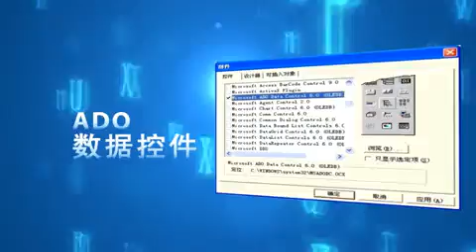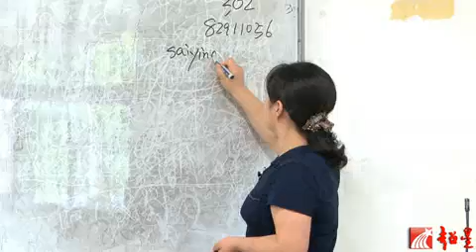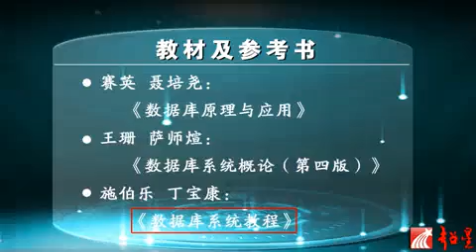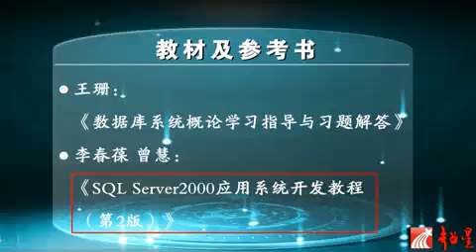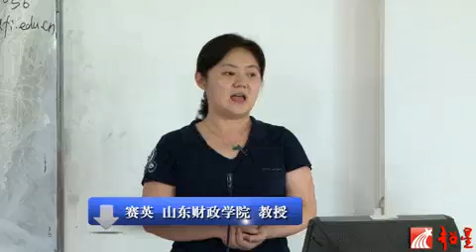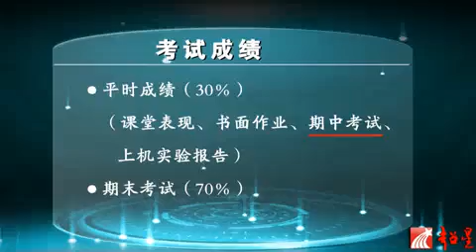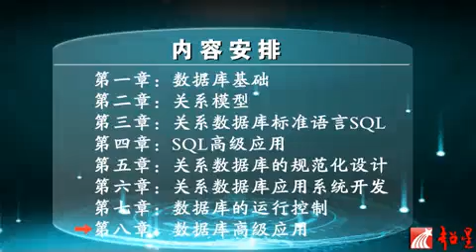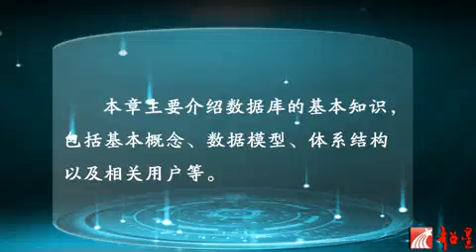易學族 SR_1367 數據庫原理與應用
授時:全64集/授課學校：山東財經大學